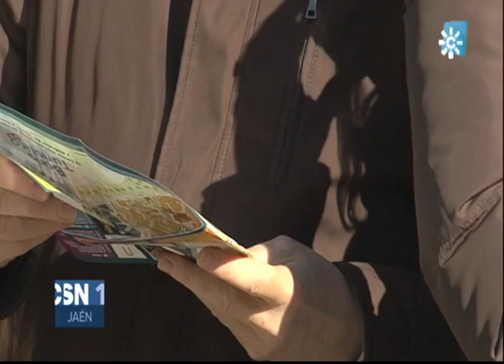Preocupación entre los hosteleros de la provincia de Jaén ante las escasas reservas para este puente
Preocupación entre los hosteleros de la provincia de Jaén ante las escasas reservas para este puente. Creen que una clave puede estar en una menor inversión pública en infraestructura viarias y turísticas lo que abre una brecha de Jaén con otras provincias y acudan menos turistas.